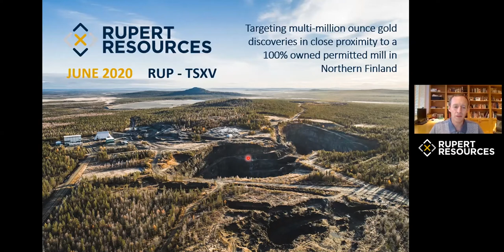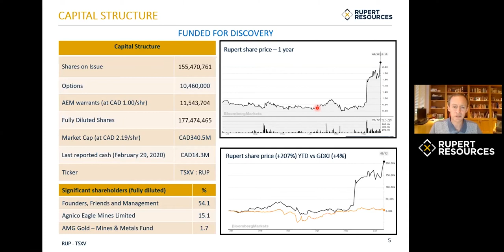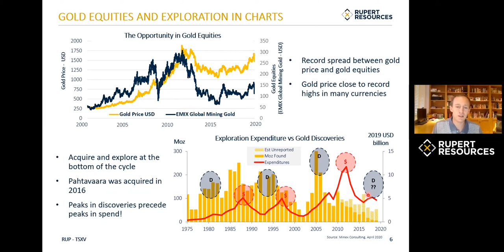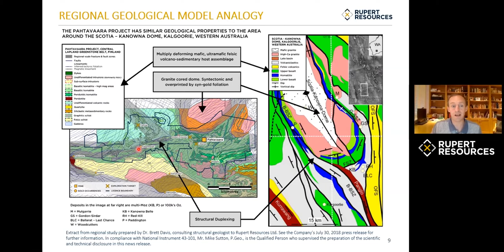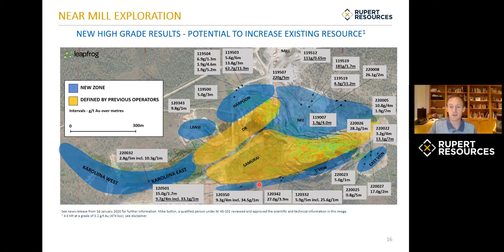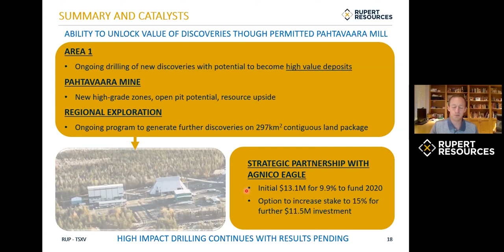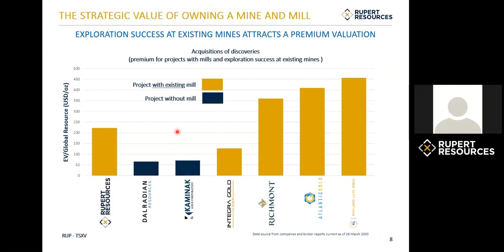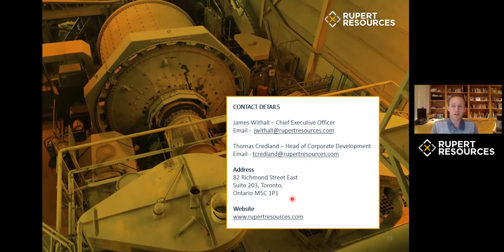49 North Presents Rupert Resources Virtual Investor Meeting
Rupert Resources is listed on the TSX Venture Exchange under the symbol RUP. The Company owns the permitted Pahtavaara gold mine, mill and 297km2 of contiguous exploration permits and concessions located in the Central Lapland Greenstone Belt of Northern Finland. The Pahtavaara mine previously mined over 420koz of gold and 474koz remains in an Inferred mineral resource (4.6 Mt at a grade of 3.2 g/t Au at a 1.5 g/t Au cut-off grade). In the last 12 months Rupert has made six new discoveries at Area 1, a 2km x 5km structural corridor located 25km from the Pahtavaara mill, including the Ikkari (137m grading 1.8g/t Au). Rupert is led by Chief Executive Officer James Withall, formerly an award winning fund manager of the Baker Steel gold funds who began his career as a gold geologist in Western Australia. As at February 29, 2020 Rupert had cash of CAD14.3million following a strategic investment by Agnico Eagle Mines (owner of the 200koz/a Kittila mine, 50km from Pahtavaara) for 9.9% stake in Rupert.